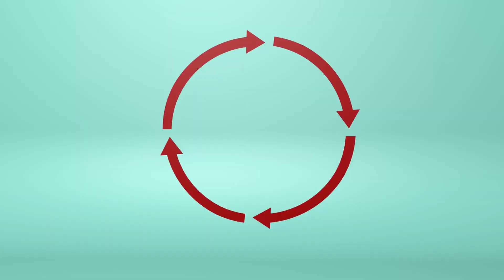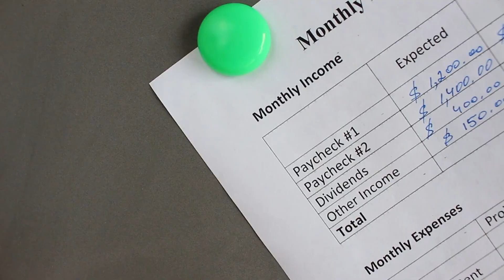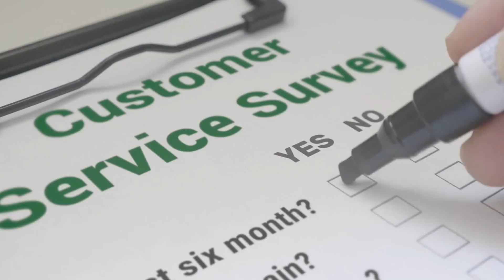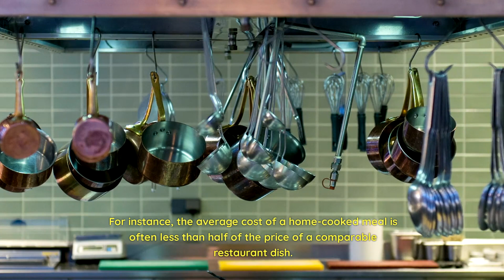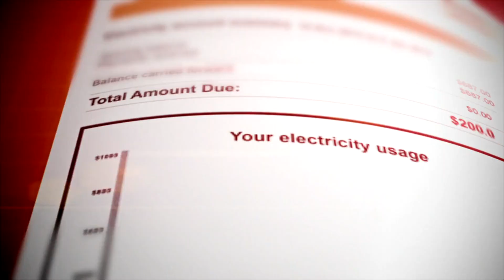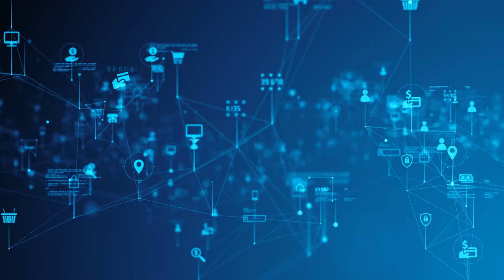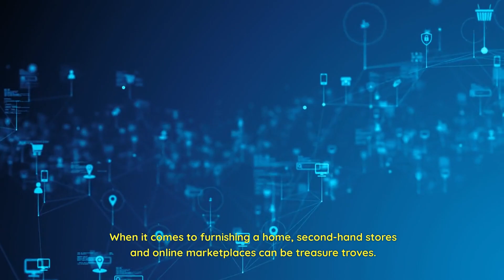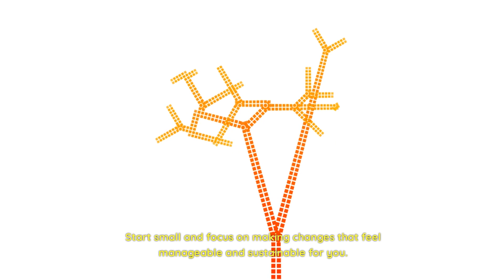EASY Frugal habits to start saving money 💰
Are you looking for easy ways to start saving money? Well, look no further! In this video, we're sharing with you 8 easy, but effective, frugal habits to start saving money.

Whether you're new to budgeting or you've been trying to save money for years, these habits will help you get started. From shopping budget and buying less to tracking your expenses and setting goals, these habits are easy to follow and will help you save money quickly!